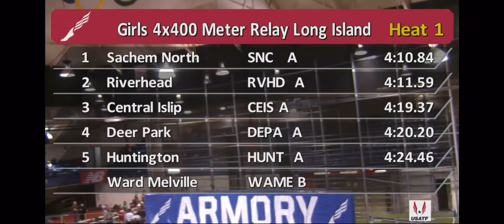Milrose Games Trials girls 4 x 400 Suffolk County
Westhampton Beach HS